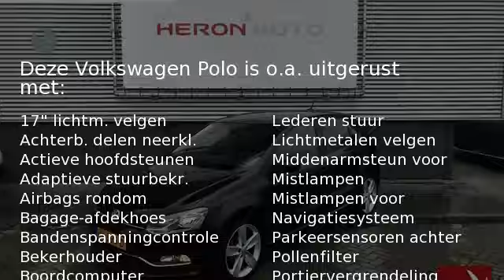Volkswagen Polo 1.2 TSI 90PK 5D Highline Navi Clima